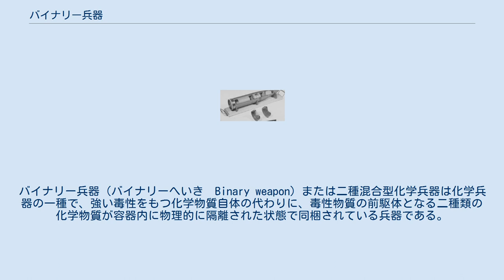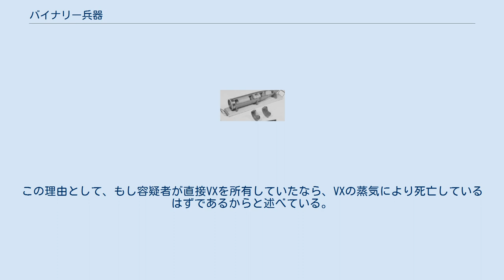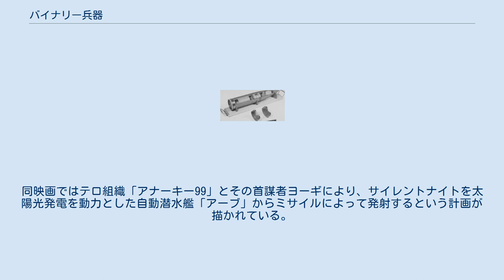バイナリー兵器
バイナリー兵器（バイナリーへいき　Binary weapon）または二種混合型化学兵器は化学兵器の一種で、強い毒性をもつ化学物質自体の代わりに、毒性物質の前駆体となる二種類の化学物質が容器内に物理的に隔離された状態で同梱されている兵器である。
 二種類の前駆体はこれらの混合の結果生成される毒性物質よりもはるかに毒性が低いように選ばれており、このためバイナリー兵器は運搬や保管が通常の化学兵器よりも容易である特徴をもつ。
バイナリー兵器は使用されたとき、容器の中の二種の化学物質が混ざり化学反応を起こすことによって毒性物質を生成する。
多くの場合、最終機構として、作られた毒性物質をエアロゾルとして散布する機構が備わっている。
 バイナリー兵器に必要とされる化学物質の少なくとも一種は化学兵器禁止条約(CWC)のスケジュール1指定物質にされているため、条約によりバイナリー兵器の生産、使用、貯蔵は多くの国で禁止される。
 混合式M687 155mm砲弾 バイナリー兵器の一例としては、アメリカ軍が1970年代に開発したM687がある。
 M687は化学兵器砲弾であり、 メチルホスホニルジフルオリド (米軍事用語でDF と呼ばれる) と他の二種類の化学物質が容器内に隔壁に分けられた状態で砲弾内に同梱されている。
この砲弾が発射されると、加速により隔壁が壊れ、化学物質どうしが混ざり、サリン神経ガスを生成する。
 また、ミドルベリー国際大学院モントレー校の化学・生物兵器非拡散調査プログラムの責任者によると、金正男の死はVXガスのバイナリー兵器が使われた可能性があると述べている。
この理由として、もし容疑者が直接VXを所有していたなら、VXの蒸気により死亡しているはずであるからと述べている。
 アメリカ軍はVXガスを発生させる化学兵器砲弾としてXM736を研究していたが問題があり実用化されていない。
 シリアにおける化学兵器廃棄の際は、バイナリー兵器の前駆物質も廃棄することが明確に決定されている。
 TVシリーズデクスター 警察官は殺人鬼 シーズン6のエピソード10,11においてメチルホスホン酸ジフルオリドとイソプロピルアルコールによりサリンを生成するバイナリー兵器が描かれている。
2002年の映画トリプルXではソ連製の「サイレントナイト」と呼ばれる二種混合型兵器が登場する。
同映画ではテロ組織「アナーキー99」とその首謀者ヨーギにより、サイレントナイトを太陽光発電を動力とした自動潜水艦「アーブ」からミサイルによって発射するという計画が描かれている。